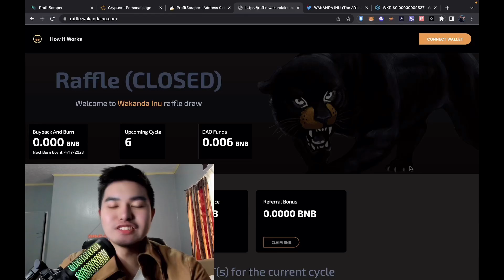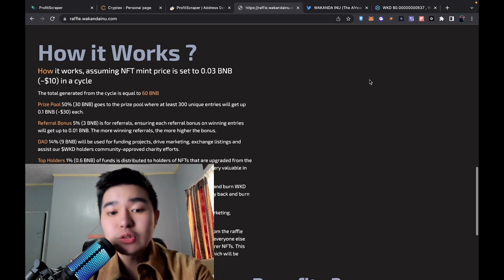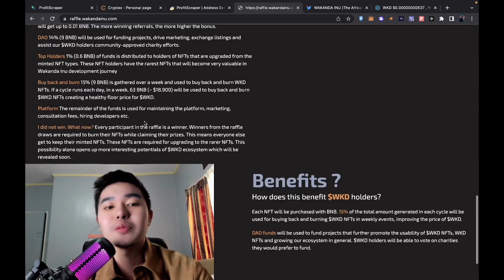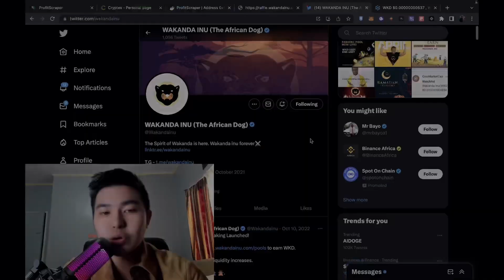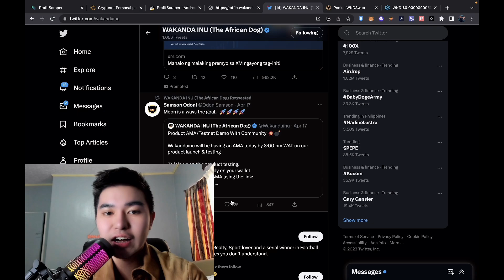RAFFLE WAKANDA INU BEST NFTS BUYBACK SYSTEM CRYPTO WKD TOKEN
Presale Links / Other Relevant Links - Not applicable

In this video, Danjo the Capital Master will talk about a new crypto project called Raffle Wakanda.